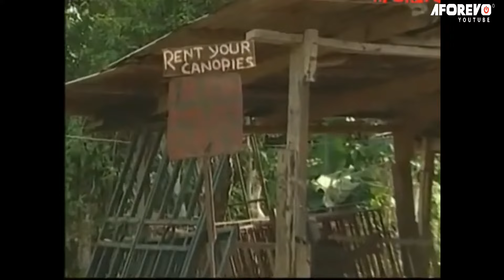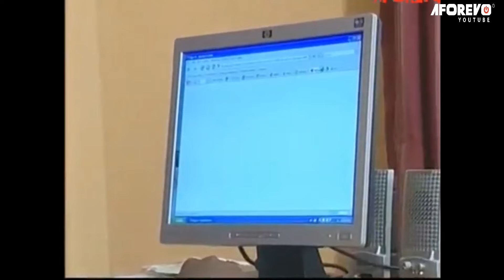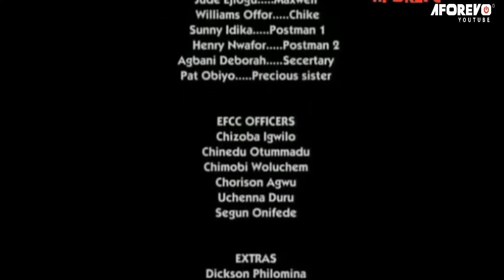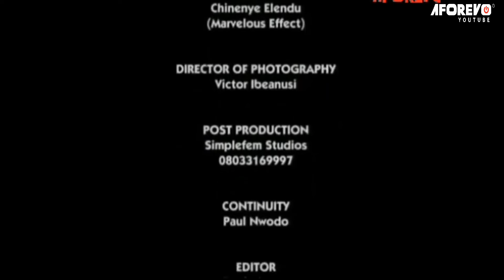HOW I MADE A FATAL MISTAKE MARRYING A SINGLE MOTHER | QUEEN NWOKOYE, BENEDICT JOHNSON | MOVIE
Don't Miss This Emotional And Interesting Old Nigerian African Movie With Lots Of Lessons About Life And Marriage.
STARRING: QUEEN NWOKOYE, BENEDICT JOHNSON, UCHE ELENDU